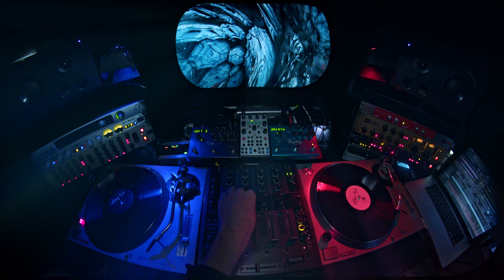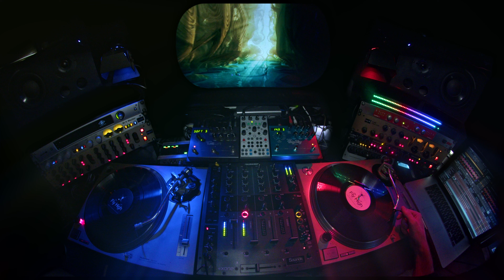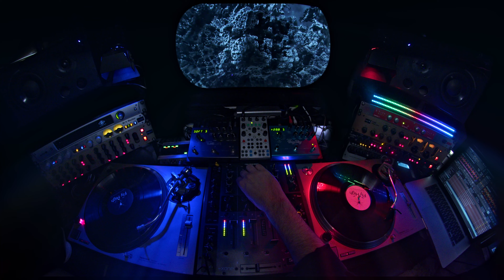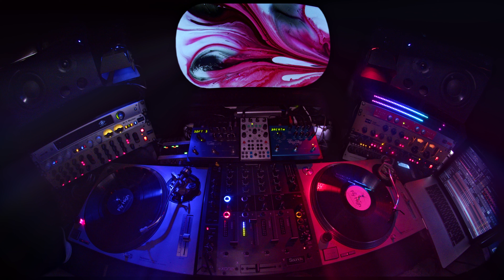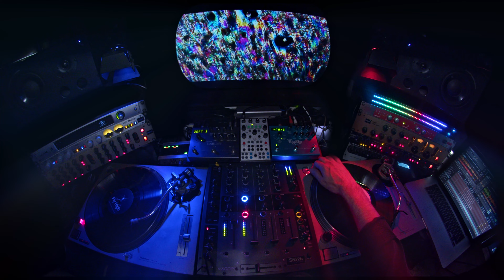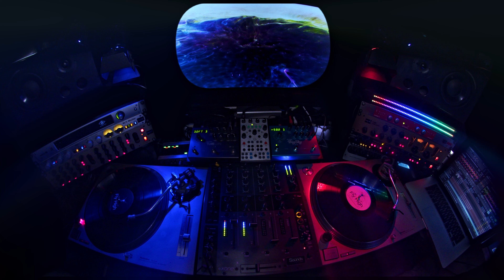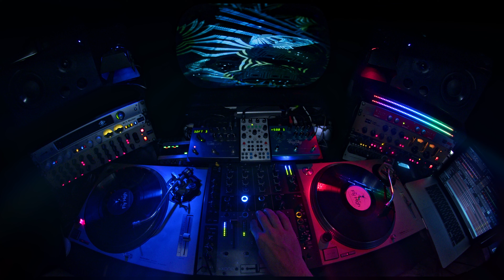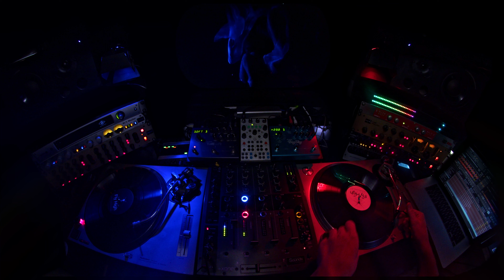Deep Hypnotic Techno | Live Turntables Mix | A.L.C.A. Live DJ Mix (Part One)